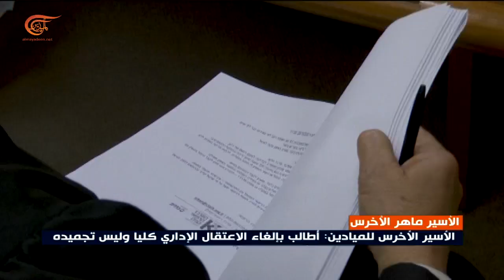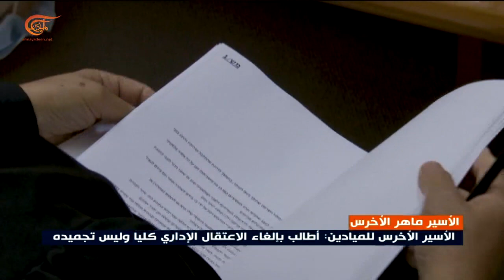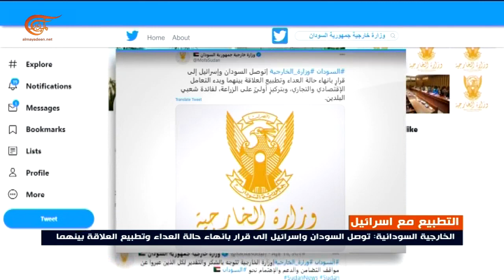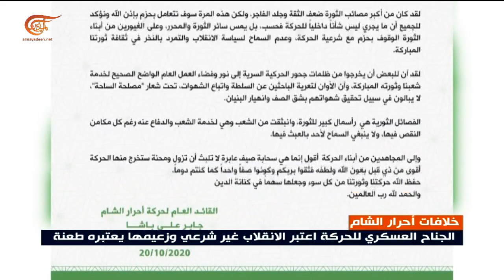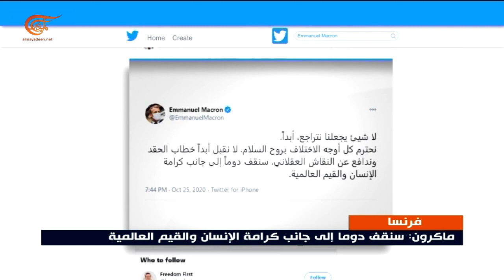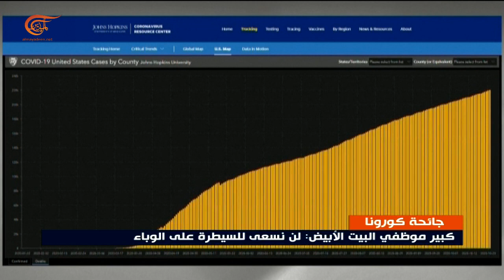نشرة الثامنة صباحاً | 2020-10-26